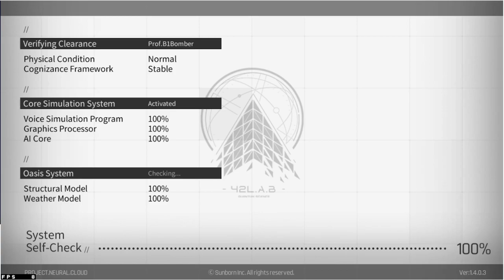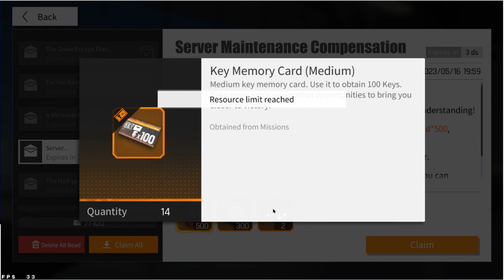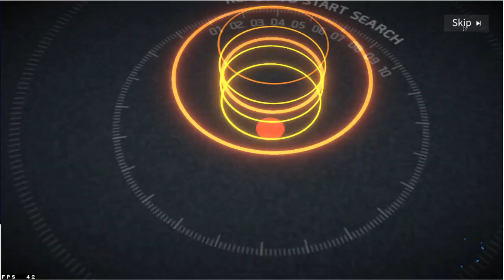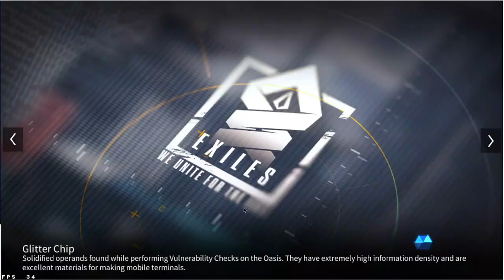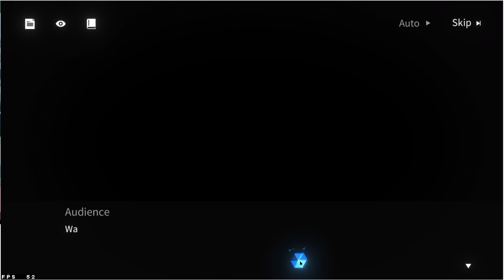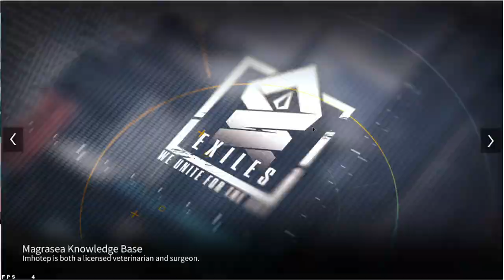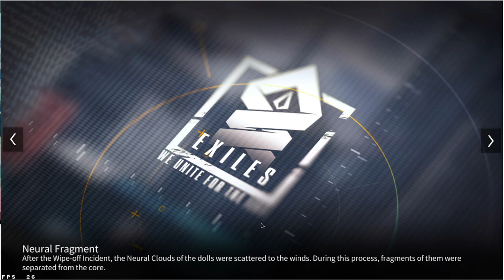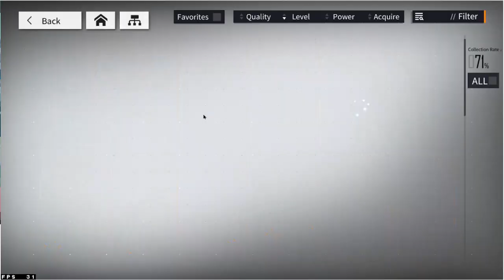Girls' Frontline: Project Neural Cloud Episode 13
There is some sort of photoshoot event going on in the game.